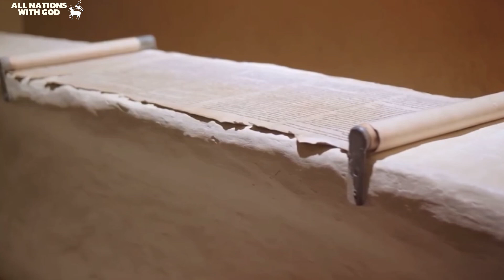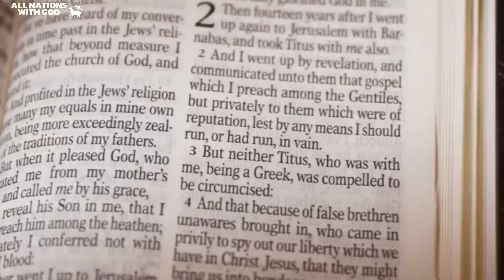L'Apôtre Paul en Prison: L'Épître aux Colossiens